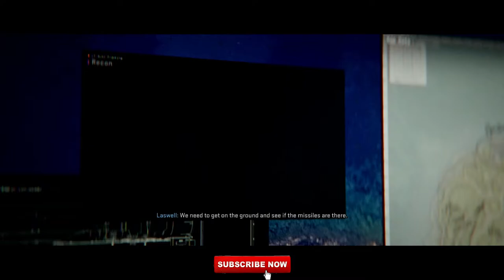GHILLIE SUIT SNIPER MISSION IN SPAIN!!! - MW2 CAMPAIGN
All Videos uploaded by me, Wobble